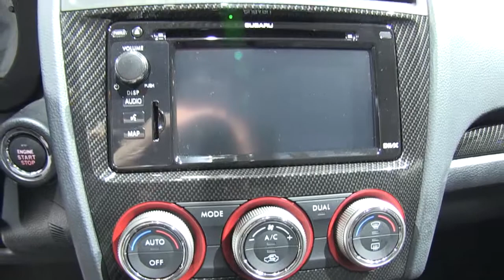Subaru WRX STi 2014 autovimeo.com